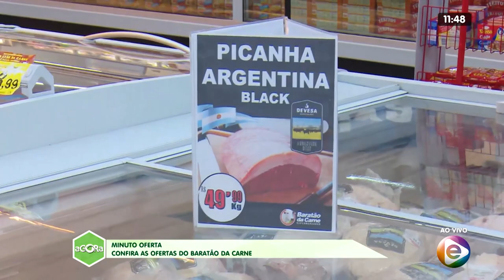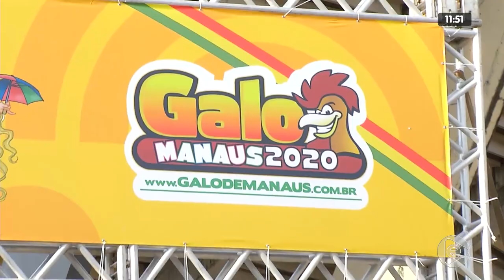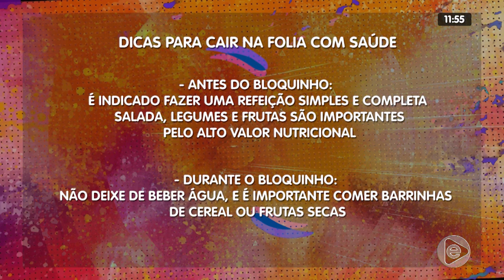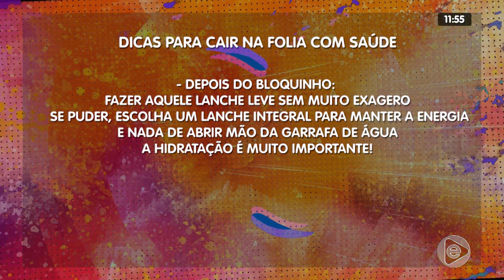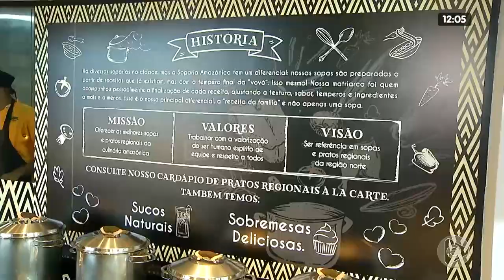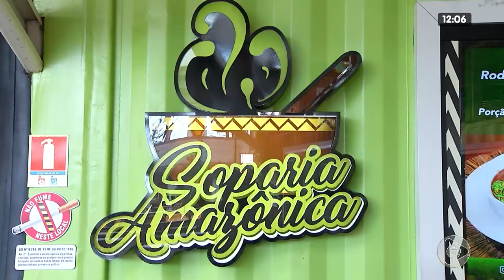2º BLOCO AGORA 26 02 2020